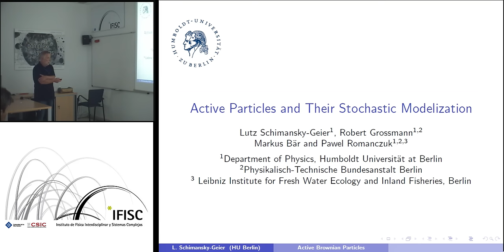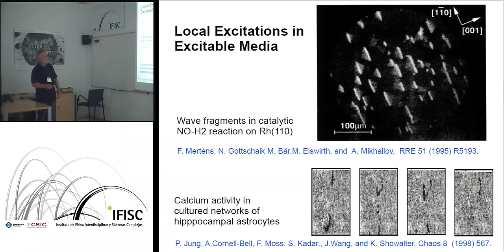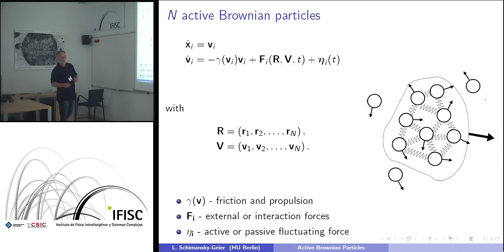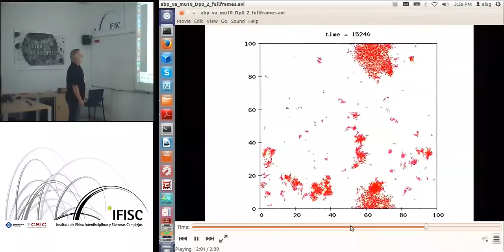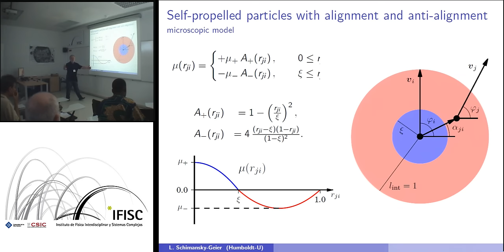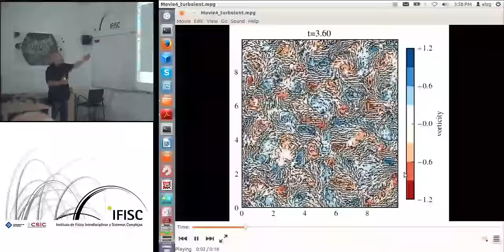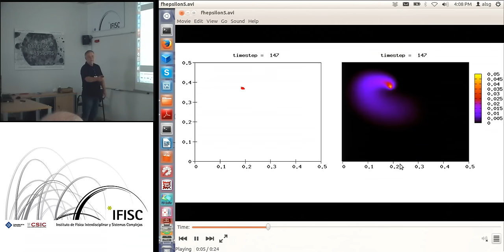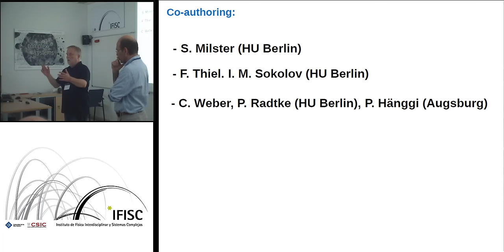Active particles and their stochastic modelization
- By: Lutz Schimansky-Geier, Humboldt Universität, Berlin, Germany
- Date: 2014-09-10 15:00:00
- Description: I consider theoretical models of individual motility as well as collective dynamics and pattern formation of active particles. We focus on simple models of active dynamics with a particular emphasis on nonlinear and stochastic dynamics of such self-propelled entities in the framework of statistical mechanics. Examples of such active units in complex physico-chemical and biological systems are chemically powered nano-rods, localized patterns in reaction-diffusion system, motile cells or macroscopic animals.

Based on the description of individual motion of point-like active particles by stochastic differential equations,we discuss different velocity-dependent friction functions, the impact of various types of fluctuations and calculate characteristic observables such as the stationary velocity distributions or diffusion coefficients.

Mainly, I consider by example different types of interaction between active particles. The resulting collective dynamical behavior of large assemblies and aggregates of active units is discussed and an overview over some recent results on spatio-temporal pattern formation in such systems is given. Special attention will be paid on a miscroscopic model for describing mesoscopic turbulence as recently found in experimental investigations and by means of phenomenological model.